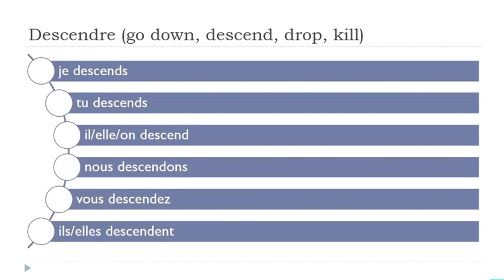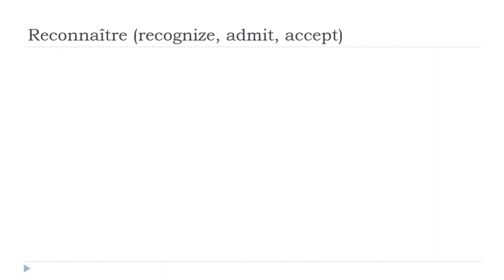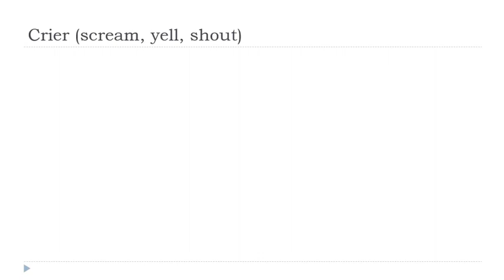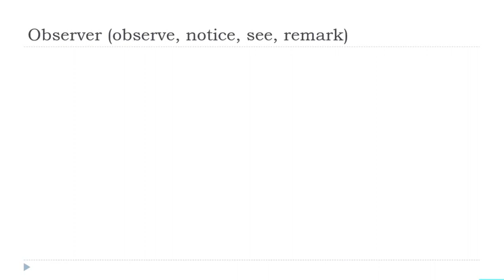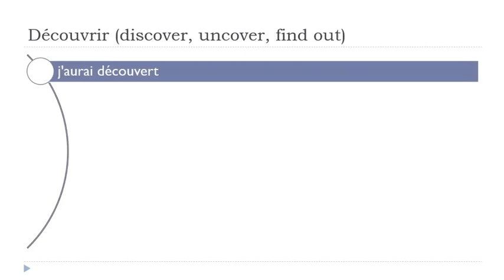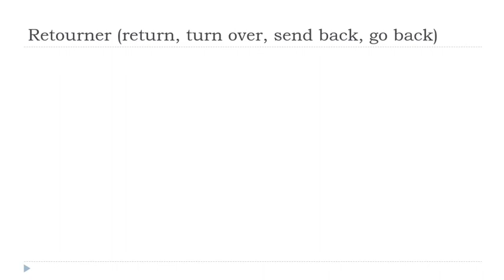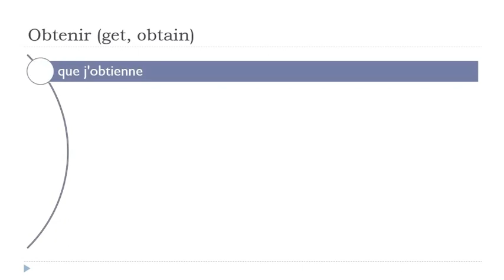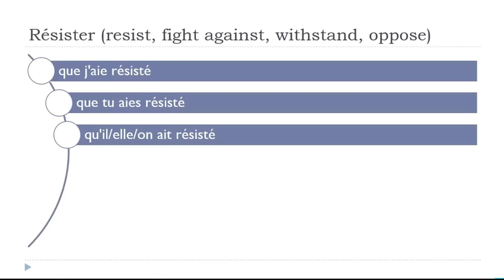I tuoi 30 minuti quotidiani di coniugazione francese # 239